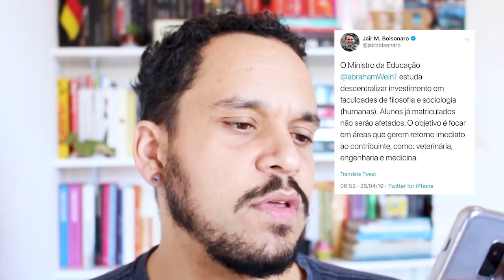BOLSONARO e o fim da FILOSOFIA e SOCIOLOGIA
O presidente Bolsonaro juntamente com o Ministério da Educação pretende "descentralizar" (cortar) os investimentos nos cyrsos superiores de Filosofia e Sociologia (Humanas em geral também) para valorizar cursos que, segundo ele, dêem mais retorno imediato aos contribuintes. Veja o que eu acho disso.